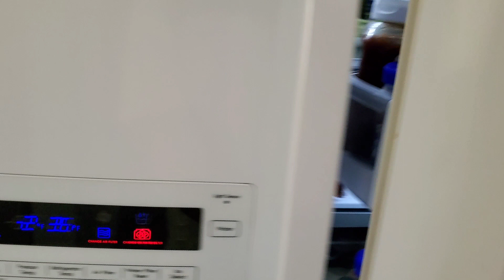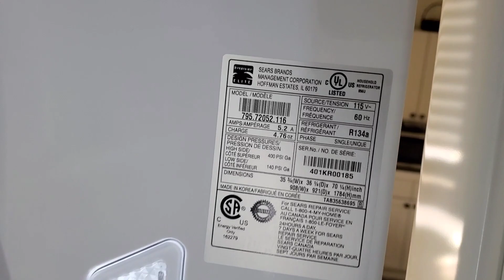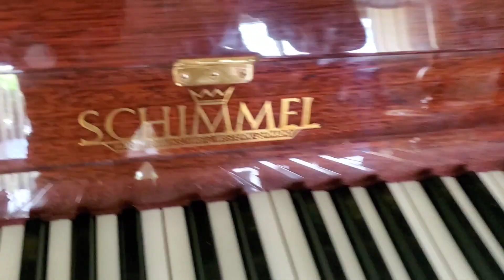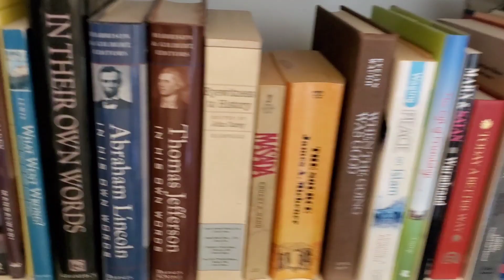Colton, CA. Estate Sale Furniture & House Items (no car parts)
Here is a video of an upcoming Estate Sale coming up soon.  If you are interested, send me an email with a note and I will place you on my email list so you will be notified when the sale will take place.  I have a separate video for the car parts/tools that are remaining.